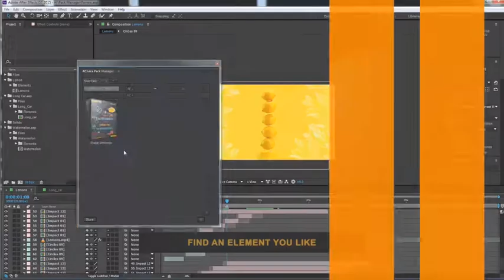Liquid Elements Swishes 21-30 | After Effects Template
Special Thank You ❤ to MotionFootages!

Recommended Section:
0:01 Pack Manager: Get 150+ elements for free at
1:08 Download 'Opener Intro'
1:08 Download 'Fast Glitch Opener'
1:08 Music
1:16.200 Download 'Subscribe project'